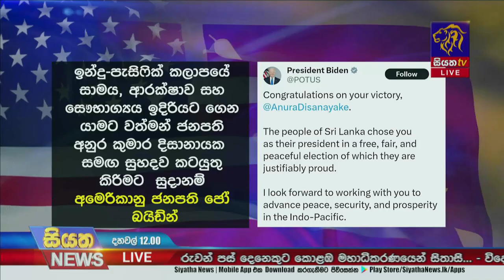ජනපති අනුරට අමෙරිකානු ජනපති ජෝ බයිඩ්න්ගෙන් සුබ පැතුම් | Siyatha News